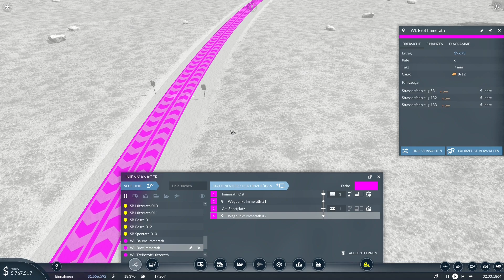🍀 Linienverlegung in Immerath 🚍 #41🔷Transport Fever 2🔷Staffel 4🔻Umweltrettung🔻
🔶🔷🔶 Kanalvorstellung 🔶🔷🔶🔷🔶🔷🔶

🔶🔷🔶 Über Transport Fever 2 (Staffel 4) 🔶🔷🔶🔷🔶🔷🔶

In der 4. Staffel des Transport Fever 2 auf meinem Kanal werden wir uns ganz der Sache widmen, die mir aktuell echt auf dem Herzen liegt. In den letzten Wochen und Monate war der Braunkohleabbau immer wieder großes Gesprächsthema. Da ich einen Gamingkanal habe und auch dabei bleiben möchte, aber dennoch etwas zu diesem Thema beitragen möchte, habe ich mir überlegt die Dörfer, die durch den Braunkohleabbau vernichtet wurden hier in diesem Projekt in Transport Fever 2 weiter leben zu lassen. Ich bin gegen die Vernichtung von Kultur, ich bin auch für den Umweltschutz und aus diesem Grunde dieses Projekt.
Die erste Folge wird ein Livestream sein, wo wir gemeinsam die Karte erstellen werden und ab Folge 2 geht es in Videoform weiter. 🥰

🟢 Game: Transport Fever 2
🟢 Veröffentlichung: 11. Dezember 2019
🟢 Developer: Urban Games
🟢 Publisher: Good Shepherd Entertainment
🟢 Genre: Strategie / Simulation

🔶🔷🔶 Wichtige Links 🔶🔷🔶🔷🔶🔷🔶

🔶🔷🔶 Unterstützung 🔶🔷🔶🔷🔶🔷🔶

✔ Liken
✔ Videos komplett anschauen
✔ Video teilen
✔ Kommentar dalassen